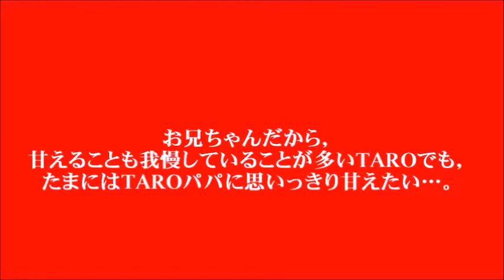TARO＆JIRO200116 パパに甘える